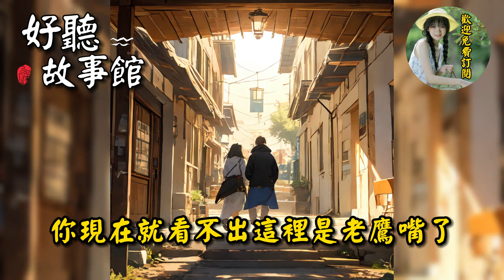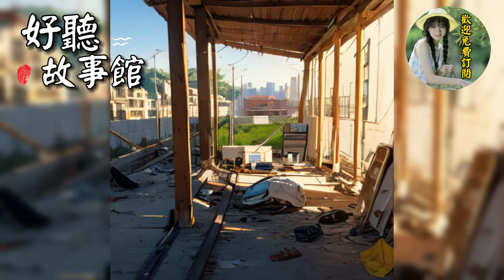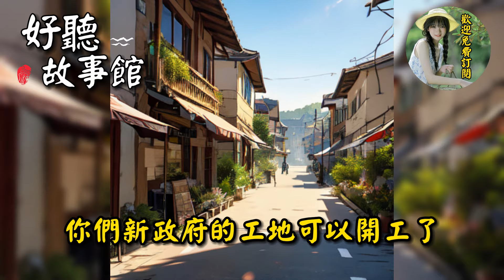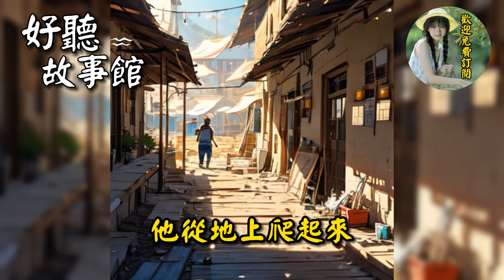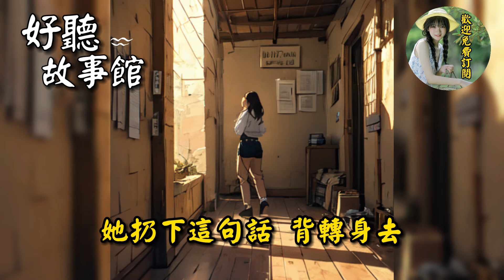情敵的近在咫尺，部長女兒的大膽舉動，我該如何應對？山鄉獵艷記（三十四）